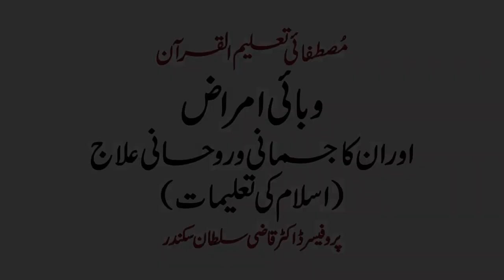Wabai Amraz aur unka Jismani w Rohani Elaj (Islam ki Taleemat)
(وبا ئی امراض اور ان کا جسما نی و روحانی علاج ( اسلام کی تعلیمات

Ahbab-e-Mustafai